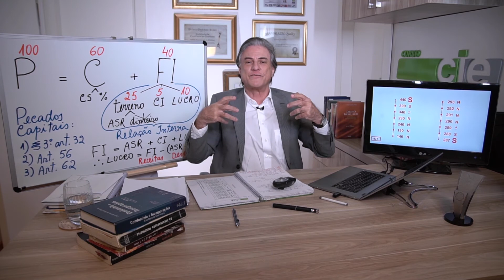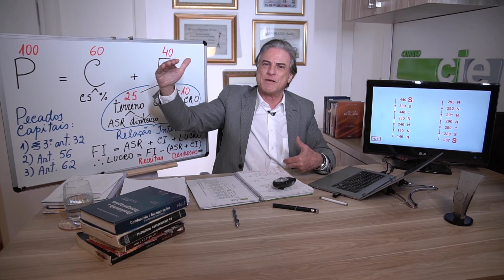Direção de venda é característica de prejuízo